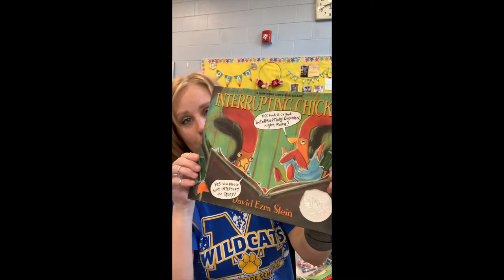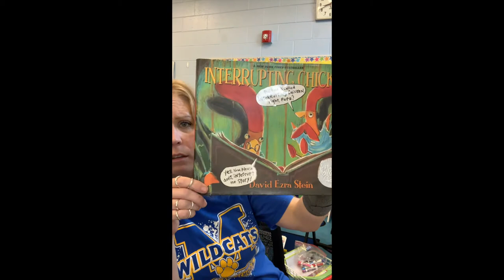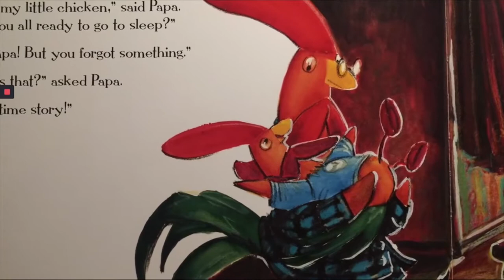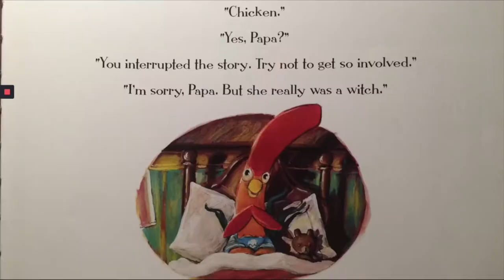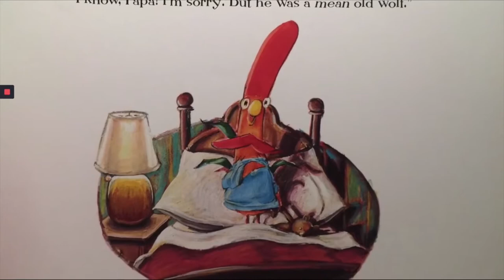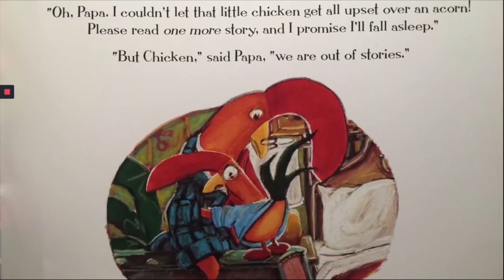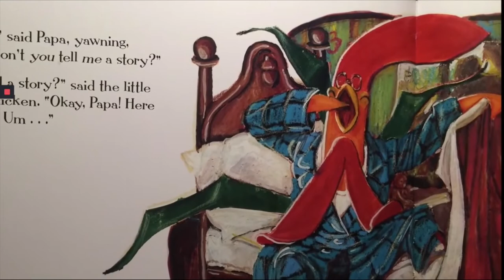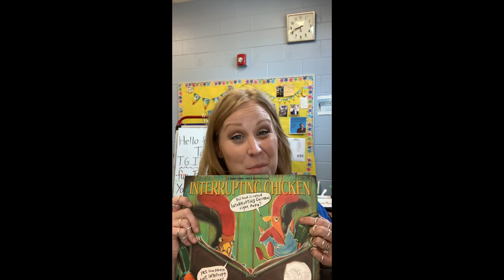Interrupting Chicken read aloud with Mrs Binder & a special interrupting Guest Teacher!